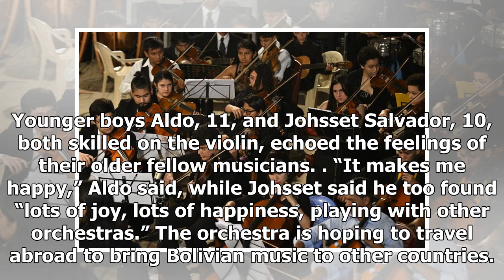Bolivian youth orchestra plays for the future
Mariel Chura, 21, plays the viola during a break from the coca harvest in Bolivia — she says music helps her forget her problems Mariel Chura, 21, plays the viola during a break from the coca harvest in Bolivia — she says music helps her forget her problems. (AFP pic) COCAYAPU: When Mariel Chura joi...